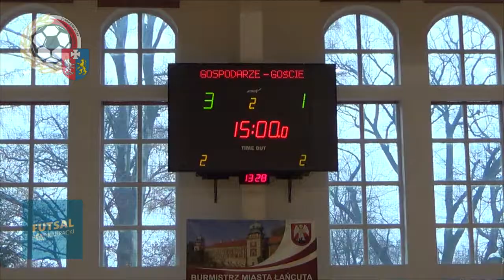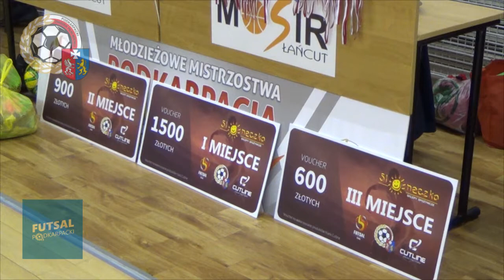Podsumowanie FLESZ Młodzieżowych Mistrzostw Podkarpacia w futsalu U-10